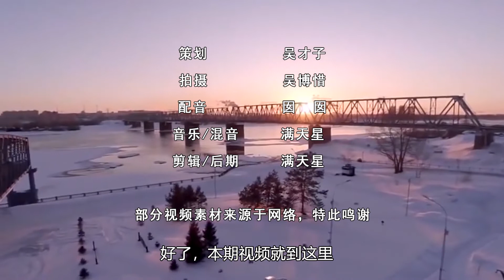零下71度！俄罗斯人是怎么过冬的？这方式让人不得不佩服